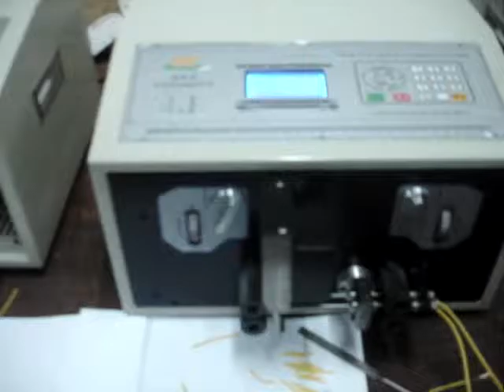YH BSD middle stripping machine/double wire stripping machine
Available Wire Size: 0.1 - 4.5mm2
Conduit Diameter: Φ6mm
Cutting Length: 1 - 9999mm
Stripping Length: Head 0 - 35mm, Tail 0 - 15mm
Memory Function: Can store Max. 99 group programs
Max. Middle Stripping Section: 11
Cutting Tolerance: ±(0.002×L) (L = Cutting Length)
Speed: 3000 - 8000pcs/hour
Display: LCD display with english menu
Drive Mode: four wheels drive
Blade Material: Hard tungsten steel
Appropriate Wire: Suitable for kinds of wires, such as PVC, Teflon, glass wires etc.
Power Supply: 220V/50Hz 110V/60Hz
Size: 54*40*40cm                                                                    Basic spare parts                                                                 1. Wire Stripping Machine     1 sets
2. Inner Hexagon Tool         2 pcs
3. English Operation Manual   1copy
 4. Power-line                 1 pcs
 5. Knife Blade                2 pcs                                          6. Fuse                      3 pcs